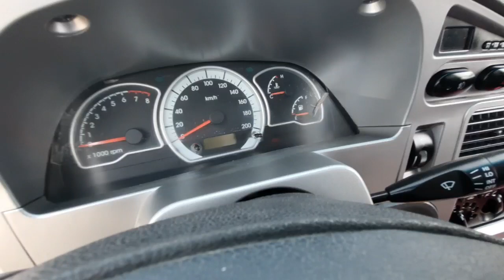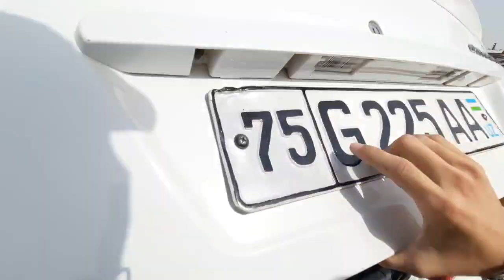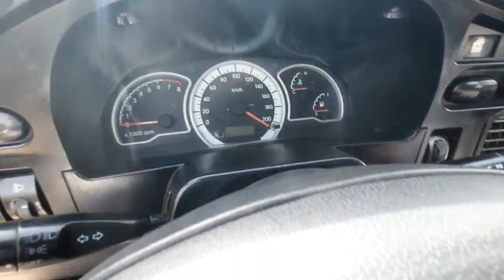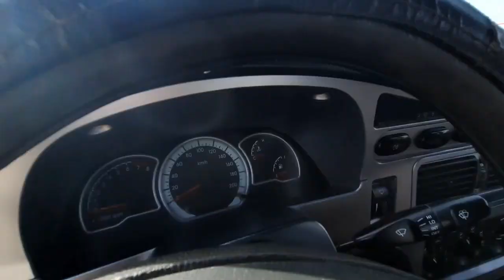ДЕНОВ МОШИНА БОЗОРИ НЕХИА 2 НАРХЛАРИ 2021 | DENOV MOSHINA BOZORI NEXIA NARXLARI 2021